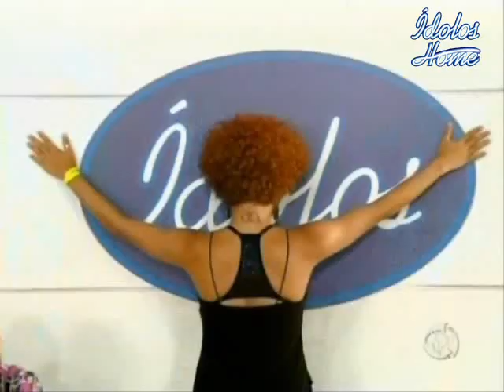Ídolos 2009 - Audição - Giselle Lima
Giselle Lima